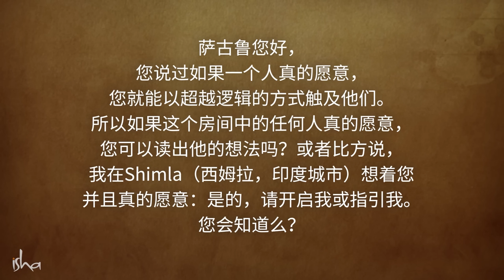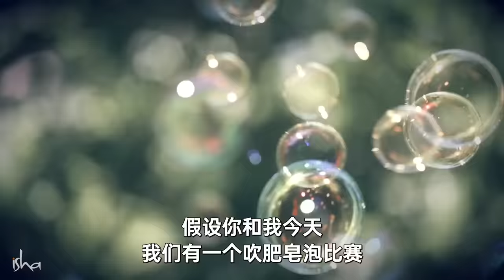萨古鲁可以读懂你的心吗？🧠🔮 | Sadhguru 萨古鲁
萨古鲁对他是否可以读出你的想法进行了直截了当的回答！读心术